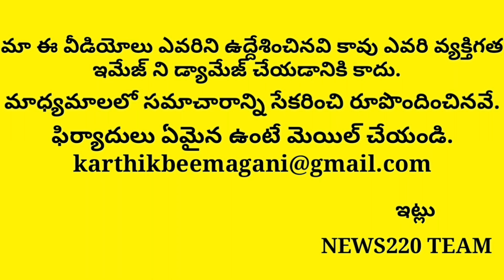Jagan Shocks Chandrababu Naidu On Shifting Of Amravathi | Breaking News | Ap | Ysrcp,Tdp